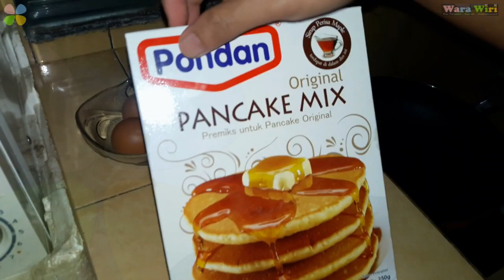Pancake Mix Pondan | Membuat Pancake Sirup Mapple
Hi Clovers

Hari ini aku akan membagikan bagaimana cara membuat pancake mix dari pondan, untuk sarapan pagi, caranya sangat mudah, tonton proses pembuatannya hingga selesai ya.